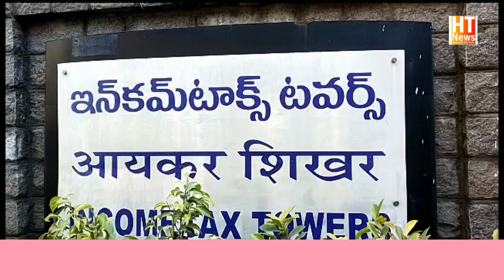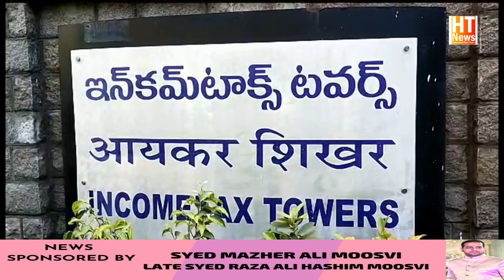Bomb Threat Calls to Hyderabad Income Tax Towers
Nampally Police Ko Dial 100 ke zariye Income Tax I.T Towers me Boam Ki moujoodgi ki jhooti Ittela di gayi.